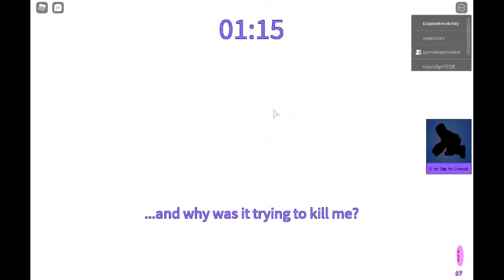tubby episode 1 tubby trouble